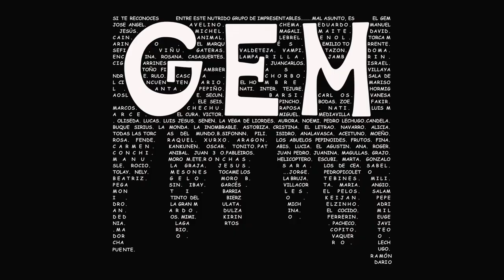GEM 50 años en anécdotas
Vídeo grabado durante las celebración del 50 aniversario del GEM (Grupo Espeleológico Matallana) que tuvo lugar en la ermita de Boinas el 28 de noviembre de 2017.
Históricas e históricas del GEM cuentan algunas anécdotas de estos 50 años de historia de la espeleo en León.